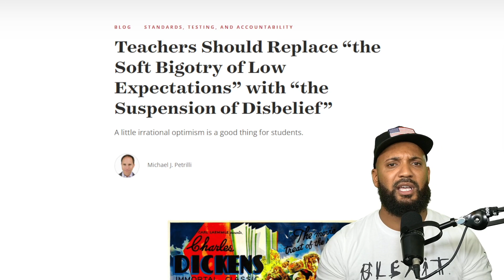Liberal Teacher Says Lower Expectations For Black Students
Liberal Teacher Says Lower Expectations For Black Students White liberal suffering from white guilt treats Black and Brown students different because she says they suffer from trauma and PTSD and that everyone should lower their expectations of excellence from them. AHHHH! Can we say Soft bigotry of low expectations.

If you APPOVE this message Please Support:
- Leave a SUPER THANKS

"You Cant Make This Sht Up!"